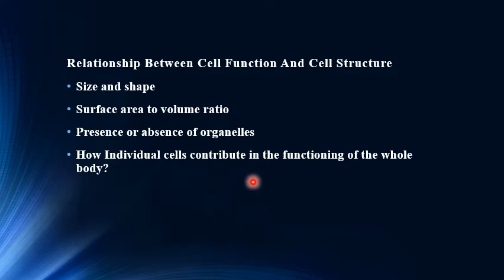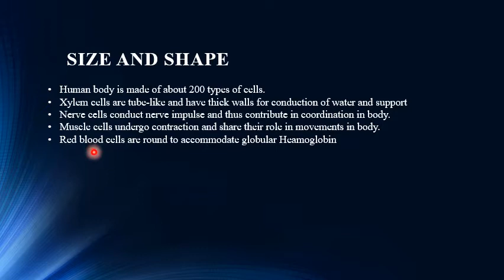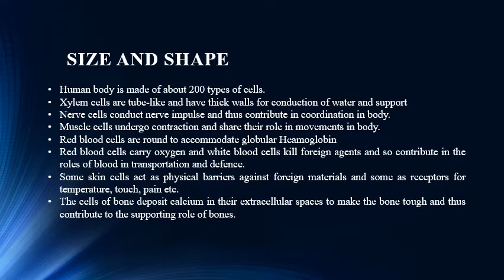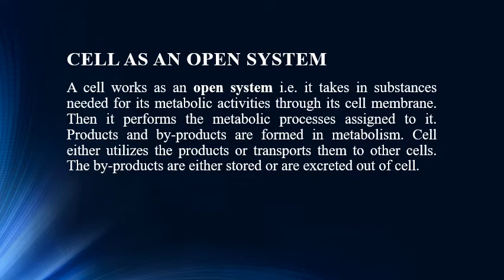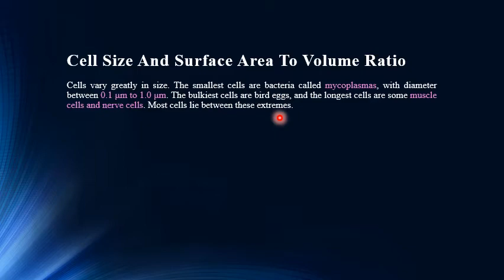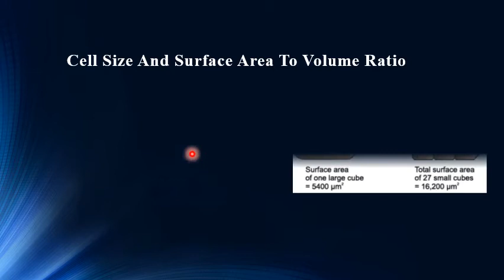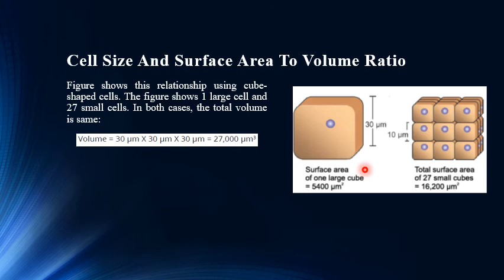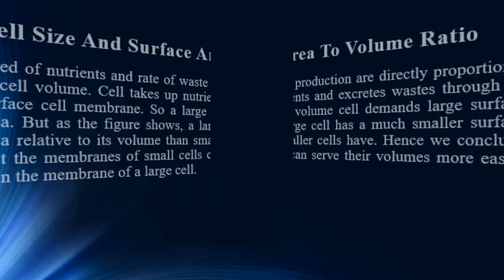Relationship Between Cell Function And Cell Structure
Lecture # 7: Relationship Between Cell Function And Cell Structure